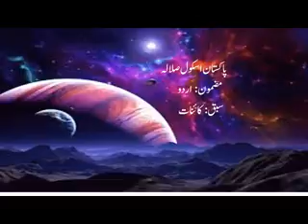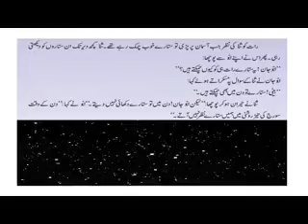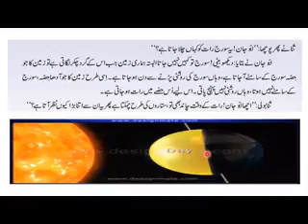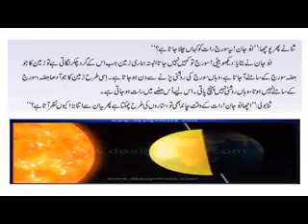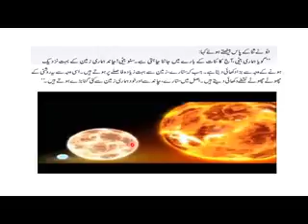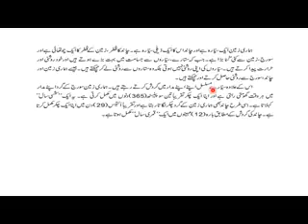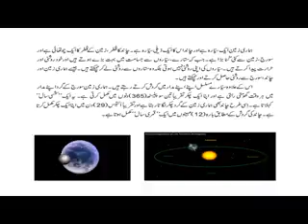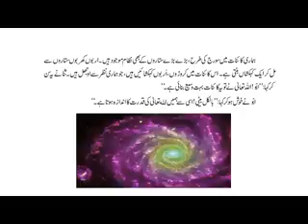جما عت پنجم سبق کا ئنات x264